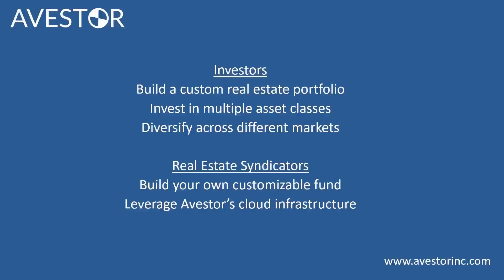REIA 023 Shannon Robnett: Explore the Riches of Three Decades in Real Estate Development and...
Shannon Robnett

 Explore the Riches of Three Decades in Real Estate Development and Investing

 Today Dr. Allen chats with Shannon Robnett, a leading real estate developer and investor with more than 30 years of experience. His developments projects range from multi-family, professional office buildings to City Halls, fire and police stations, schools, industrial and mini storage. He comes from an Entrepreneurial family, and he is a second-generation builder-developer and a fourth-generation realtor.

 Shannon believes with 5 generations of real estate professionals it truly is in their blood. They specialize in the acquisition of development land, entitling it.  Once ready for construction they involve their syndication partners in the real estate Shannon says that there is phenomenal growth in just building, filling, and selling a product. He further explains that his operation is different than most because he is looking for syndication partners that are seeking tax-advantaged situations and his main clients are using IRAs to invest; not clients looking for small monthly cash flow investments.

 In today’s chat, listen to Shannon Robnetts’s insightful three-decade journey in real estate development and investment. He invests with integrity, passion, and excellence to bring wealth and economic freedom to his investors.

 3 Key Points from the episode:

   ·        Explore every opportunity to understand your project and your client.

 ·        Learn from the experience and use it in the future.

 ·        Don’t just look to do everything under the sun, be focused on your goal.